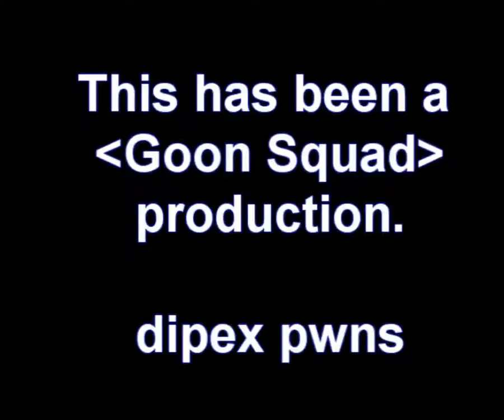Jaina's Orgrimmar Rampage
Jaina Proudmoore is trained to Orgrimmar in World of Warcraft. She owns noobs.